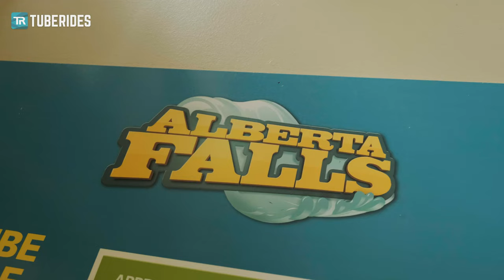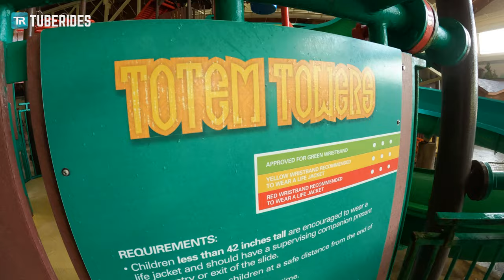Carolinas' Largest Indoor Water Park: Great Wolf Lodge Concord | All Slides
These are all water slides at Bear Track Landing Water Park at Great Wolf Lodge Charlotte in Concord, North Carolina, United States. Opened in 2009, the Charlotte location was the very first Great Wolf Lodge in the Southeast. Since then, the ride lineup has never been upgraded, therefore, it is quite basic compared to many other Great Wolf Lodge locations. Our favorite rides were Howlin' Tornado and Mountain Edge Raceway.